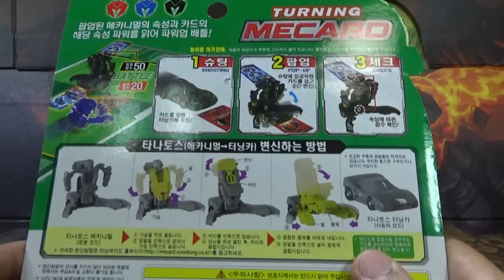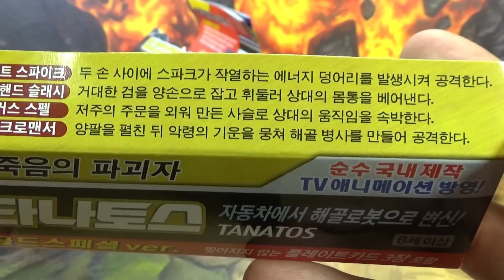터닝메카드 타나토스 골드스페셜, 금색 도금으로 멋지게 탄생한 죽음의 파괴자 메카니멀 리뷰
손오공에서 터닝메카드W 제품외에 기존의 제품을 리뉴얼 해서 골드 스폐셜로 내놓고 있는데, 이번 타나토스는 품질이 꽤 멋지게 나온듯 하네요.
가격은 기존의 제품처럼 16,800원의 가격에 대형마트에서 판매가 되고 있습니다.

No.002의 스켈레톤형 메카니멀로 고유 속성은 블랙미러. 어원은 그리스 신화의 죽음의 신인 타나토스. 테이머는 반다인 →나찬(23화) →다나(26화) →나찬(37화)→도깨비단(38화).

터닝메카드 초반 스토리의 중심.

초반에는 레드홀/블루랜드/지구인이 연합하는 과정과 세뇌된 타나토스를 되찾는 과정이 스토리의 커다란 줄기를 차지했다.

첫등장은 12화. 에반과 함께 트라이포스 전쟁에서 이름을 날렸던 최강의 메카니멀로 예전에는 에반이 애타게 찾고 있는 동생이지만, 반다인에게 세뇌되어 에반과 싸우게 된다. 그렇게 조종당하다 23화에서 찬과 에반이 마침내 반다인과의 배틀에서 승리하였고,[3] 타나토스를 되찾음과 동시에 세뇌에서 풀려나게 된다. 그런데 나찬이 나백작을 가져갈땐 블루랜드로 테이밍되었지만, 타나토스는 블랙미러로 테이밍되었다.